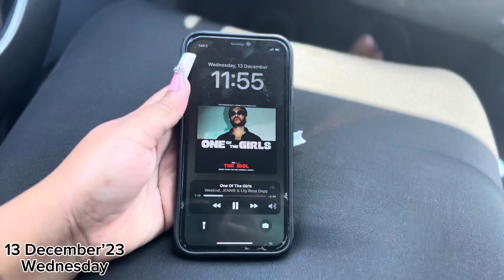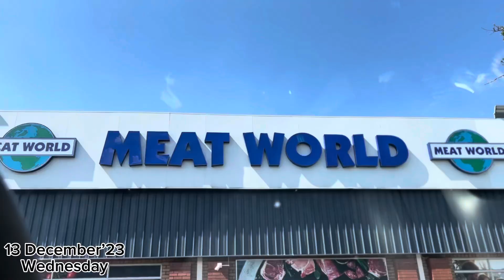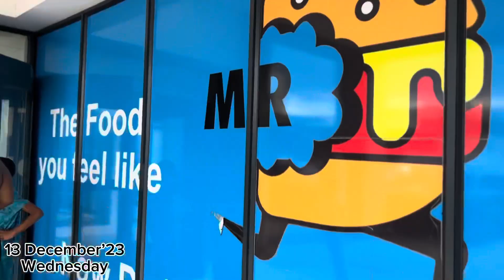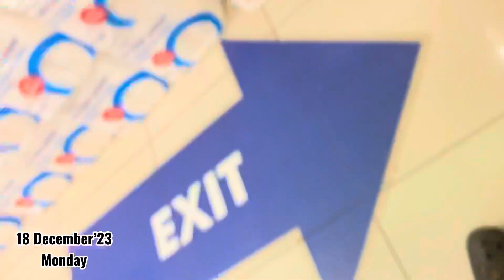vlogmas2023[few days in my life]doctors appt,cosmetic shopping,braai,etc||South African YouTuber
Heeeeeeeeeyyyyyyyy y'all 🥰welcome or welcome back to my chaaaaaaaaaannnnnnneeeeeeellI.Todays video is Few days in my life☺️where you guys will be shopping with me and doing sll sorts.I hope you enjoy this video, be sure to like ,subscribe and comment down below any suggestions and video ideas you would like to see!!Turn on your post notifications to get notified when I upload..till next time love you guys❤️😘

TikTok::her own private world